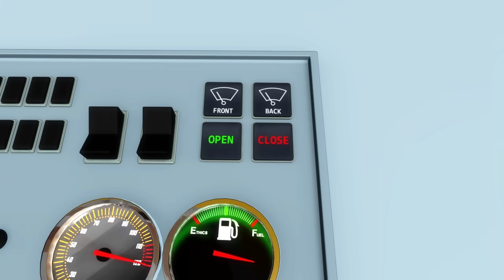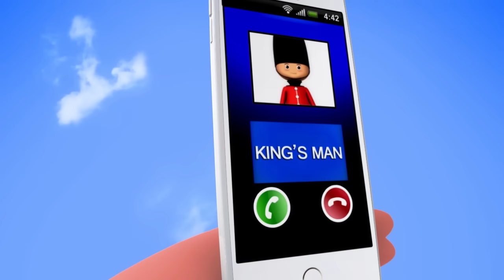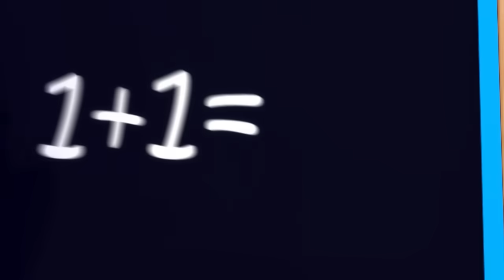Las ruedas del autobús parte 12 | Canciones infantiles | ¡34 minutos de recopilación LittleBabyBum!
00:04 Las ruedas del autobús parte 12
02:03 Las ruedas del autobús parte 10
03:58 Humpty Dumpty - Parte 2
05:28 Humpty Dumpty - Parte 1
06:57 Diez dinosaurios
08:54 Los conejitos dormilones
10:40 El león y el unicornio
12:21 Hickory Dickory Dock
13:37 Polly, pon el agua a hervir
15:14 El número 1
16:46 Tres ratones ciegos
19:12 La abuela Azucena
20:46 Allá vamos Looby Loo
22:33 Canta una canción de seis peniques
24:06 Los números del 100 al 1000
25:58 La canción del cocodrilo
27:52 Dos pajaritos
29:26 Las cuatro estaciones
30:54 El número 2
32:26 Jack y Jill